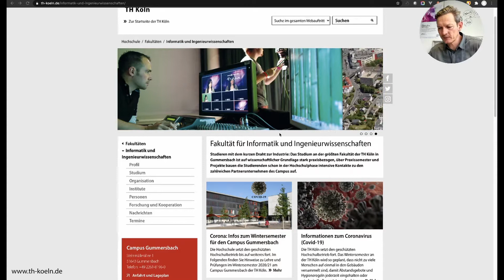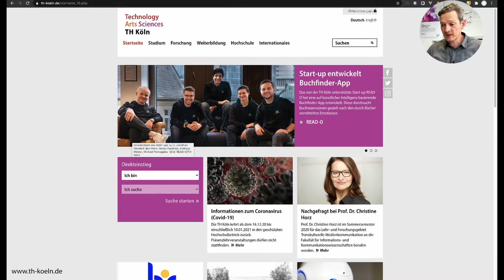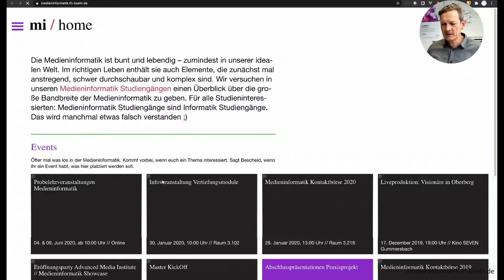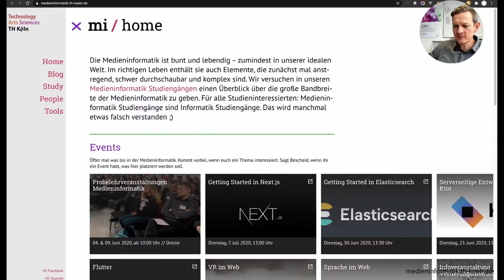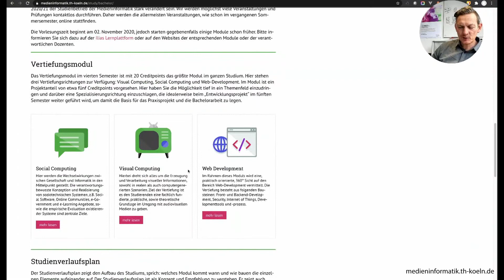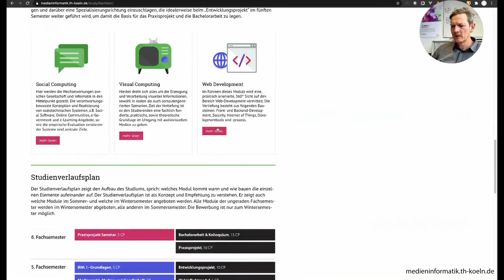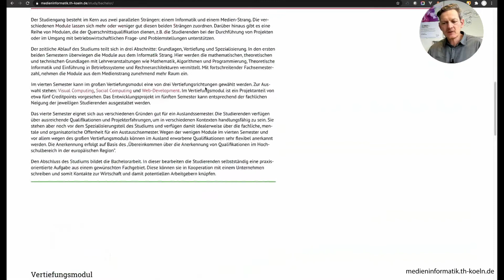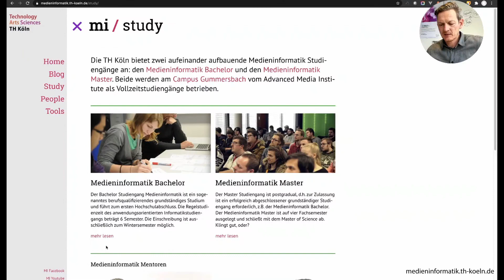Medieninformatik – was, wie, wo, warum?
Timecodes
01:21 Übersicht über die Informatik-Studiengänge der TH Köln
01:51 Informationen zum Campus Gummersbach
02:47 Allgemeine Informationen zum Studiengang Medieninformatik
03:15 Berufsfelder Medieninformatik
03:40 Was ist Medieninformatik? Detailliertere Informationen zur MI am Campus Gummersbach
04:50 Mission-Statement der MI
06:52 Schnittstellendisziplin: Welche Fähigkeiten erwirbt man während des Studiums?
07:49 Historie der MI
08:30 Studienverlaufsplan: Wie ist das Studium aufgebaut? Welche Module gibt es? Worum gehts?
11:33 Vertiefungsmodule: Social Computing, Visual Computing und Web Development
13:29 Für wen ist das Studium interessant? Welche Voraussetzungen braucht man?
14:49 Ansprechpartner: Mentoren der Medieninformatik
15:21 Ansprechpartner: Christian Noss